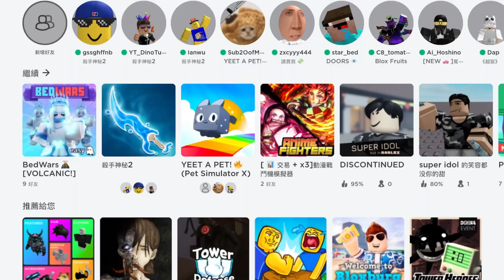【Roblox】床戰壞掉了???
無話可說…